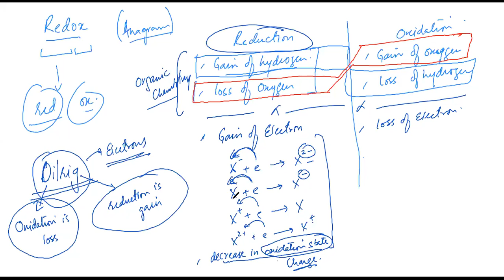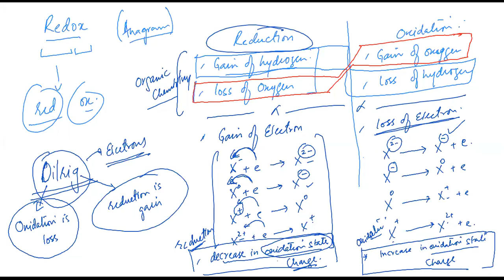As A2 and O level redox reaction video 1